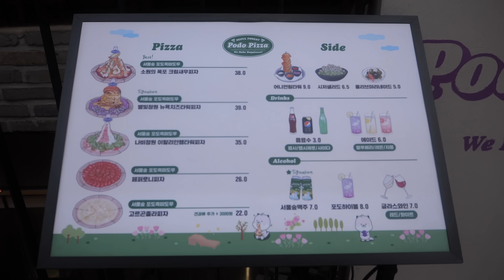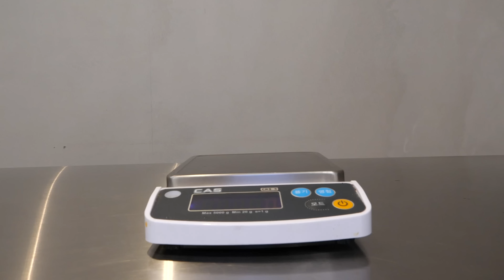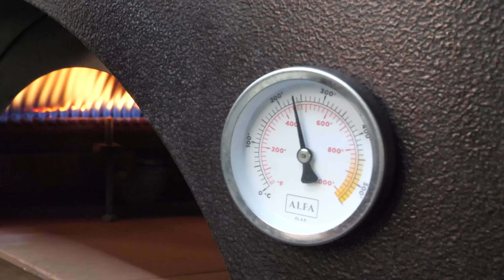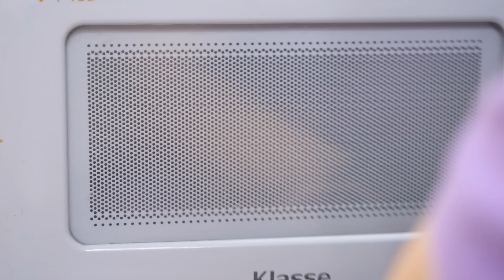Amazing Pizza!!!! Making grape pizza like you've never seen before / 서울숲 토핑 피자 맛집 포도피자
Delight is a channel that enjoys relaxation
and pleasure through food. Enjoy your time. :)